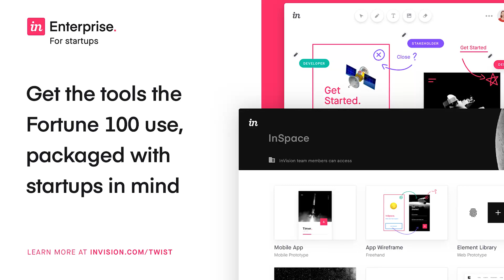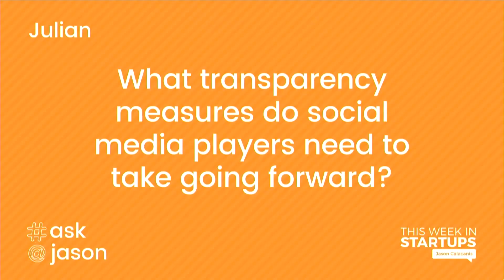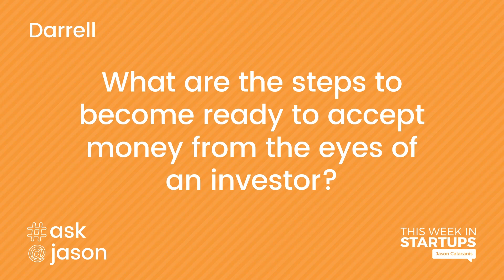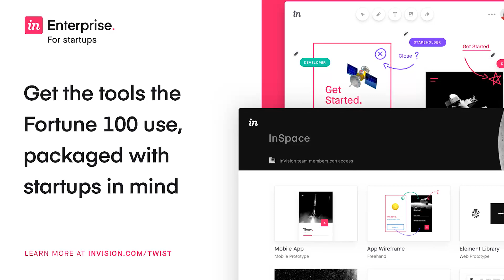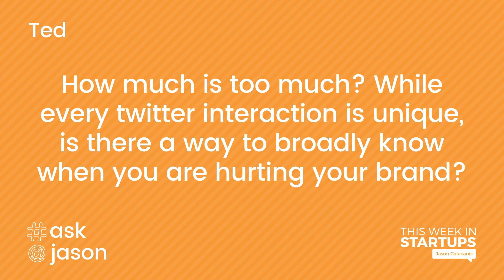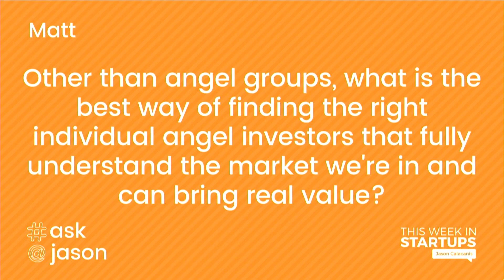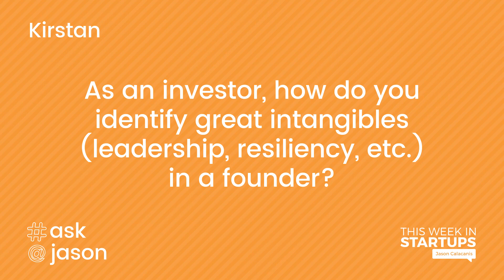E941 AskJason: social media transparency & brand protection, finding angels, common pitch mistakes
AskJason Call-in: Getting ready for investment, social media transparency & brand protection, finding angels that bring value, common pitching mistakes, intangible qualities investors look for in founders & more